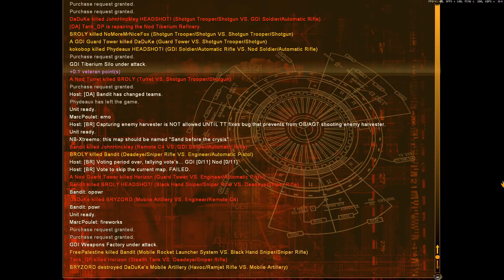Command & Conquer: Renegade — Another GDI Defeat in a New Map!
This Sand_XL map is just great, loved how big it is. And I also loved how GDI got easily beaten up on this match!

No offensive or rude comments, or you'll be reported to YouTube.

Gigabyte Aero G z790 DDR5
RTX 3090 (24 GB, 384 bits)
Intel Core i9 13900k (3,0 GHz, 5,8 GHz Turbo)
96 GB RAM (5600 MHz, DDR5)
Windows 10